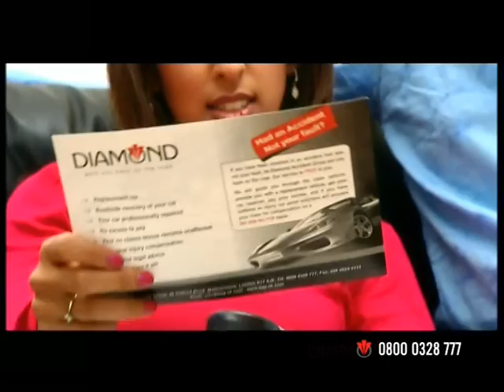AD (music video)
Complete madness